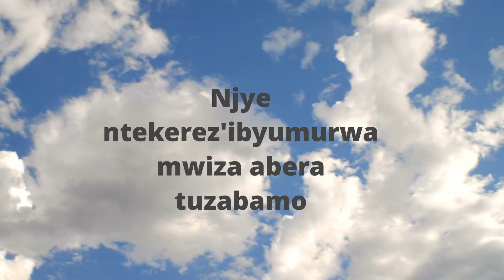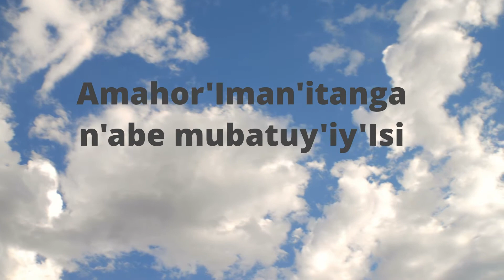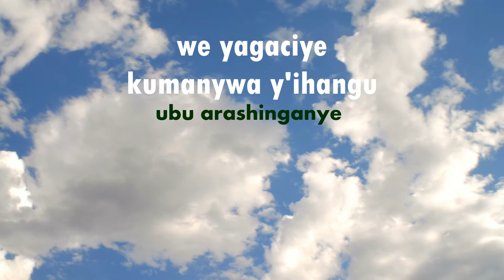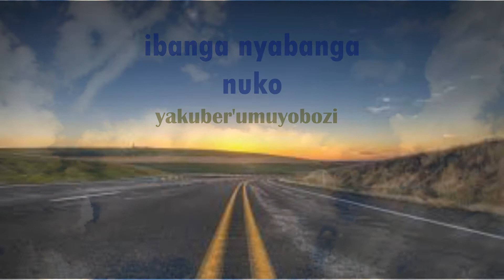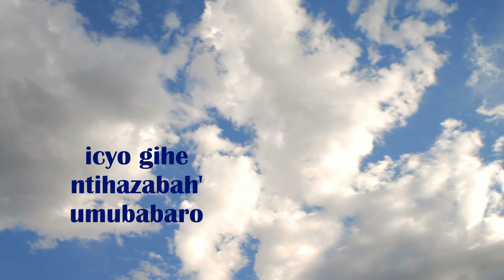UMUCUNGUZI BY ERIC MUGIRANEZA OFFICIAL VIDEO LYRICS